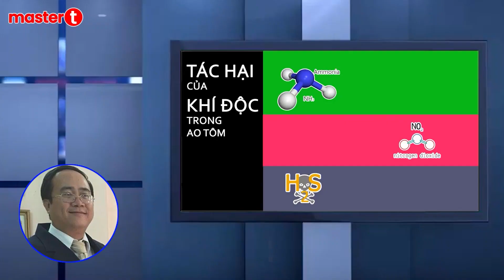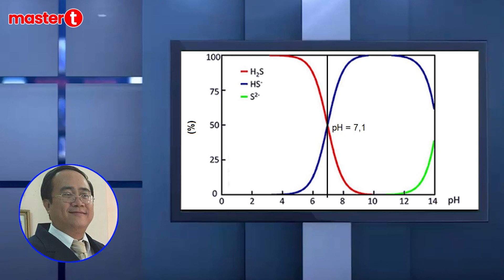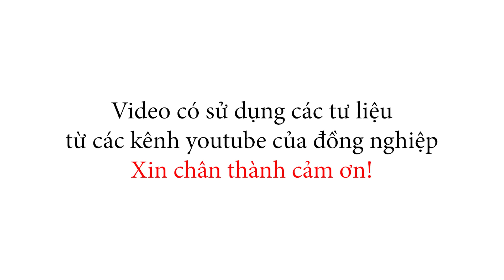Bản chất của KHÍ ĐỘC H2S trong ao nuôi tôm.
KHÍ ĐỘC H2S trong ao tôm gây hại cho tôm như thế nào.

© Video được thực hiện bởi:
Nhóm nghiên cứu và phát triển sản phẩm master T

© Bản quyền thuộc về master T